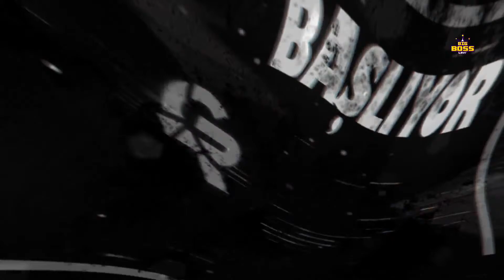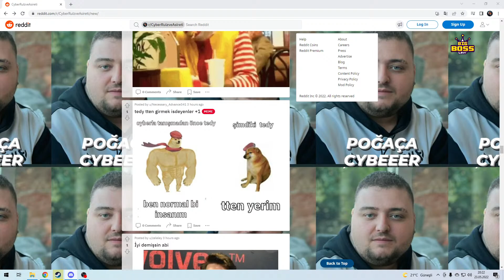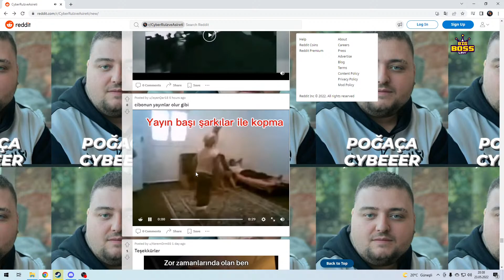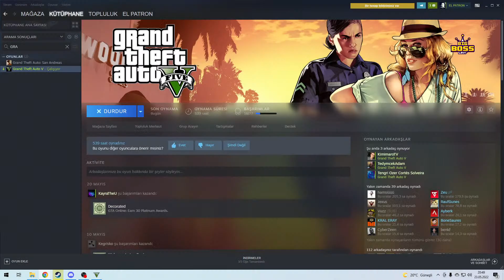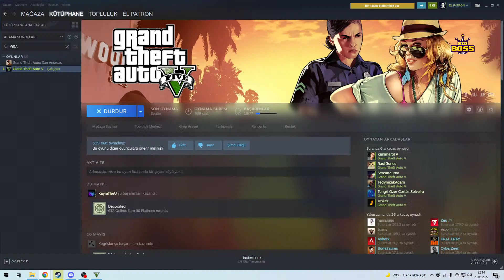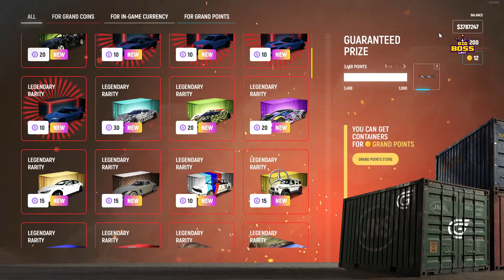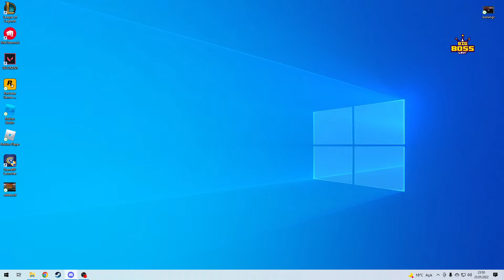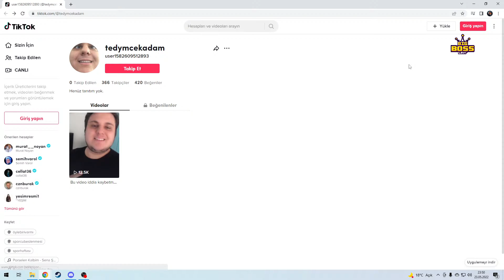HASTAYIM GTA 5 PLAYLİST VE HURMACILARSSS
Merhaba Ben Anıl Parlaklı Sizin bildiğiniz şekilde CyberRulz, Youtube benim için büyük bir hobi hem eğlenirken hem de izleyicilerimi eğlendirmek amacıyla açtığım bu kanalda yeni videolarla sizleri eğlendirmeye çalışıyorum. Benimle Oynamak İçin